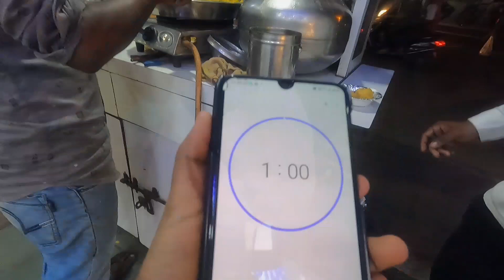Eating 20 golgappa (pani puri) in 60 seconds 😲🥵🔥 challenge and win 2000 rupees cash 🤑Food challenge